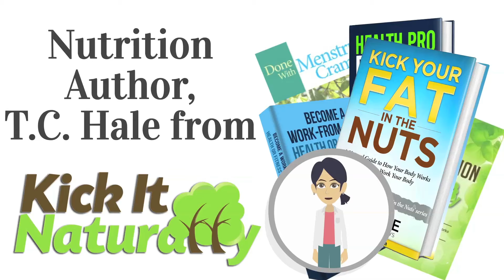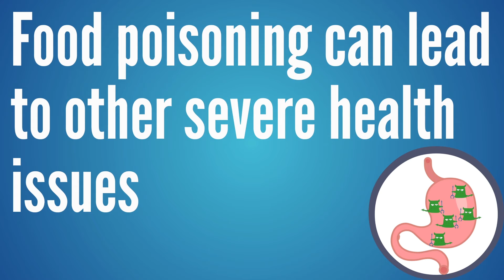Quick Relief from Food Poisoning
If you're looking for Quick Relief from Food Poisoning, it’s important to understand what causes food poisoning.  If you’re dealing with food poisoning symptoms like vomiting, diarrhea, dehydration, abdominal pain, cramping, stomach flu type symptoms and more, it’s important to understand common food poisoning remedies at home, but also steps you can take to create food poisoning relief fast.

Instead of looking for food poisoning cure, or a food poisoning natural remedy, we want you to learn to work with your body to speed up the process of detoxing food poisoning, understand how to stop food poisoning and be able to avoid food poisoning. This video will give you ideas for food poisoning treatment and teach you what is good for food poisoning.